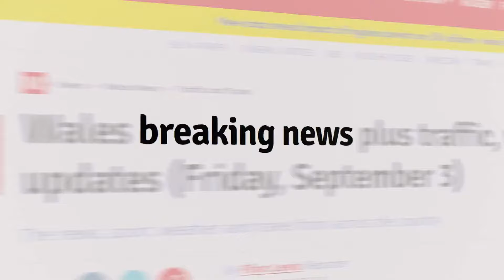Introducing The Netrition App!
Available for Android and Iphones!